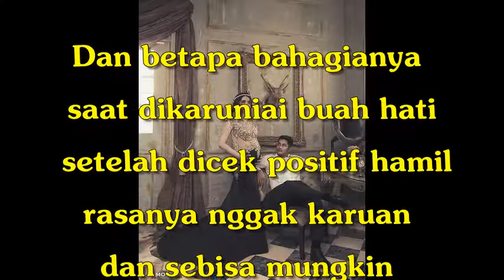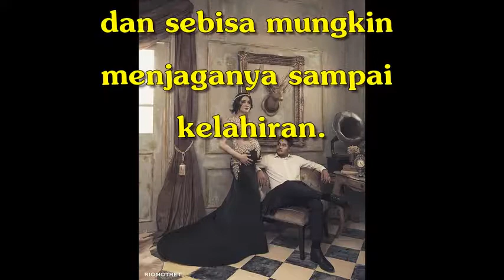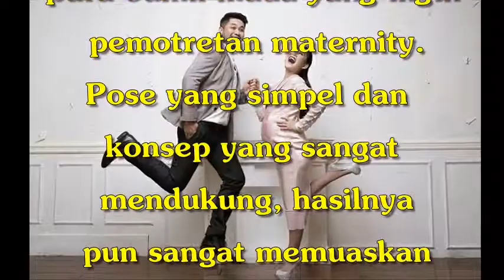Lihat Keseruan Ryana Dea dan Puadin Redi Saat Pemotretan Maternity Jelang Kelahiran Anak Pertama